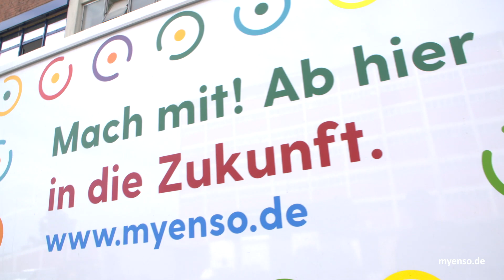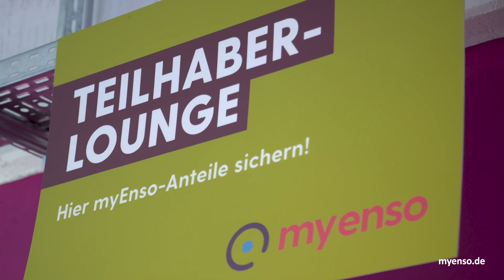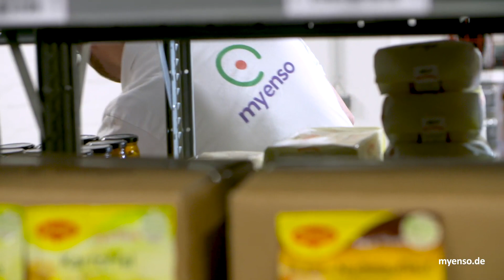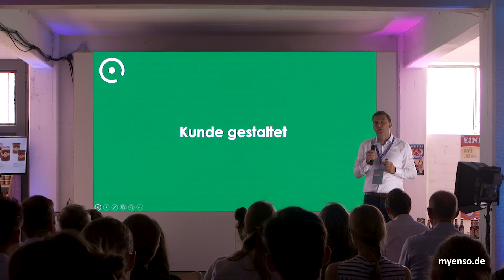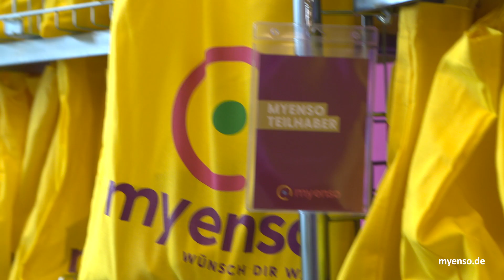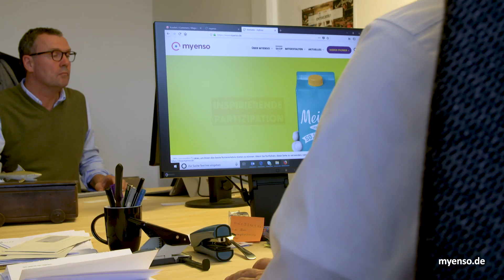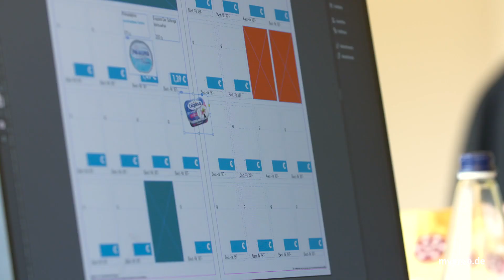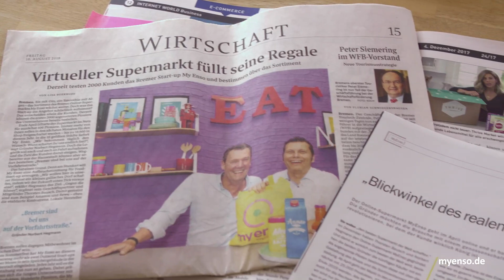myEnso Investoren-Video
Vorstellung von myEnso